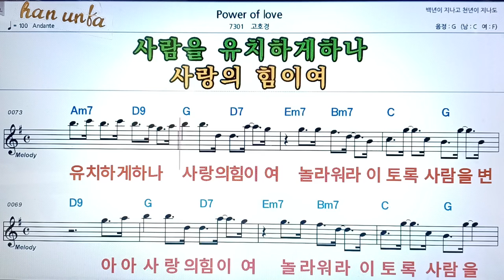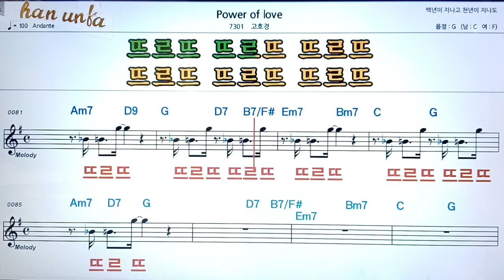Power of love/고호경👍노래 반주, 코드 악보,가라오케💋Karaoke*Sheet Music*Chord*MR